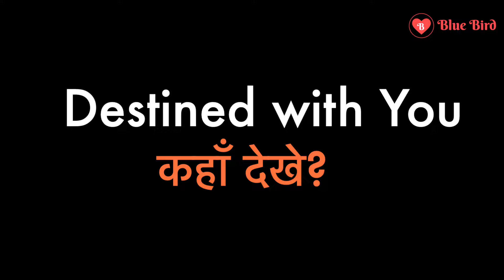Destined with You K-Drama Review in Hindi || डेस्टिनेड विद यू कोरियन ड्रामा रिव्यू इन हिंदी